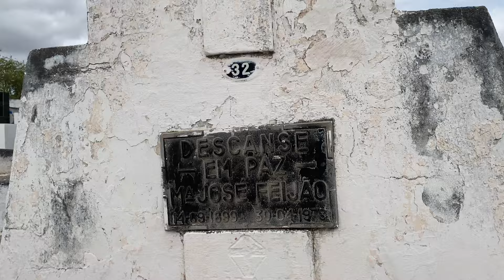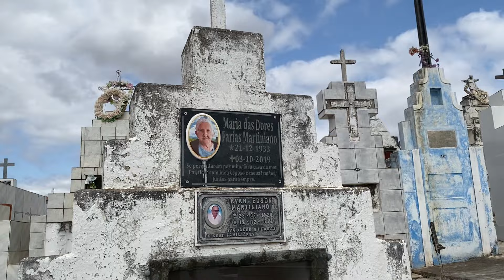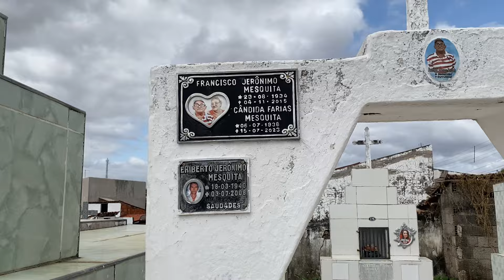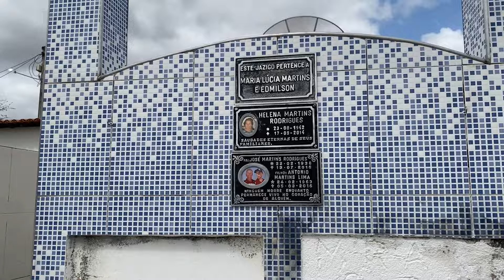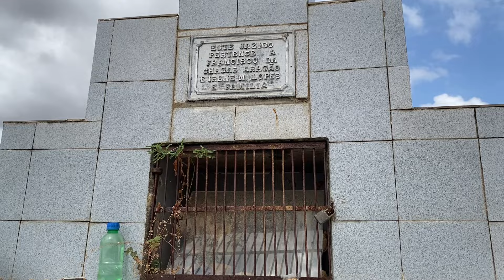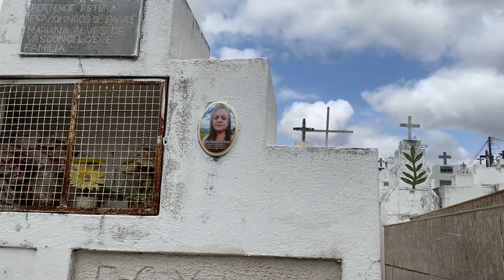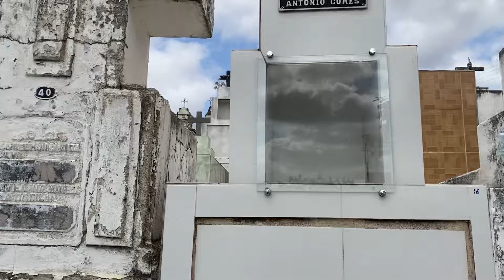Dia de Finados. Um dia de respeito e visitação aos mortos. Cemitério N. Sra. do Rosário, Groaíras/Ce